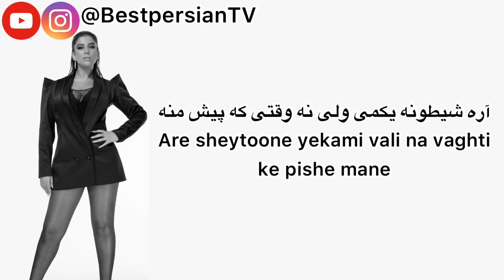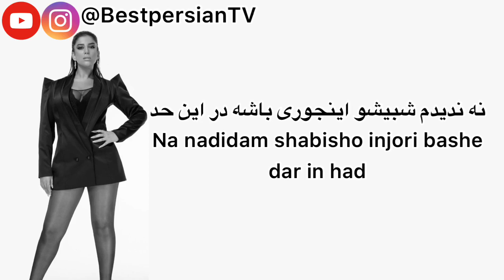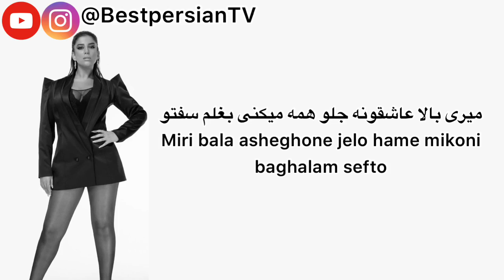اين پسره - ستين + متن آهنگ | In pesare - Satin + Lyrics